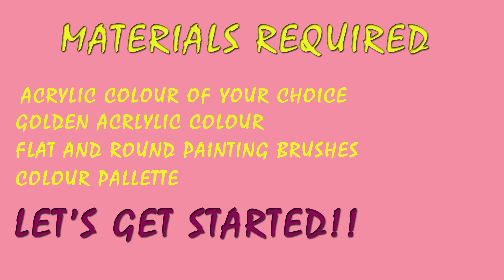Easy Diya Painting (Part-2) for Diwali | Diya Decoration Ideas | Diwali Decoration DIY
Hi Everyone !! In Today's video, I am here with another Diya Painting video using Acrylic Colours.. . Hope you can get some amazing painting ideas by watching this video... ❤️

❤️LINKS  OF ALL THE BASIC FABRIC PAINTING MATERIALS 👇

👉Camlin Kokuyo Canvas Board - 50cm x 60cm
Also check: BEGINNERS KIT HAVING ALL THE BASIC BRUSHES

Check out few of my Fabric Painting videos here 👇

6. How to make Permanent Golden Color at home | Beautiful Blouse Neck Design | Fabric Painting designs
7. How to do Hand Block Printing at Home | Tips for Beginners | Decorating ideas using BLOCKS